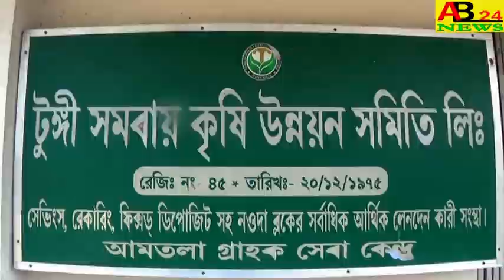।।নওদা থানার টিয়াকাটা দাসপাড়ার রথযাত্রা।।নওদা,মুর্শিদাবাদ।।AB24NEWS#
RATH YATRA OF TIAKATA DASPARA OF NOWDA POLICE STATION   ।।নওদা থানার টিয়াকাটা দাসপাড়ার রথযাত্রা।।নওদা,মুর্শিদাবাদ।।